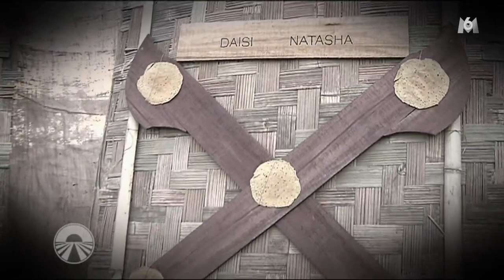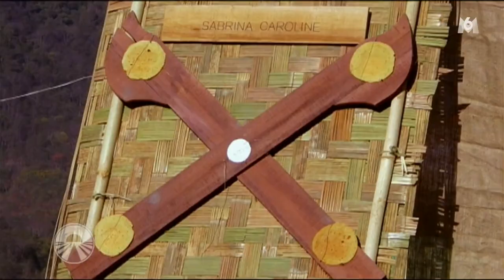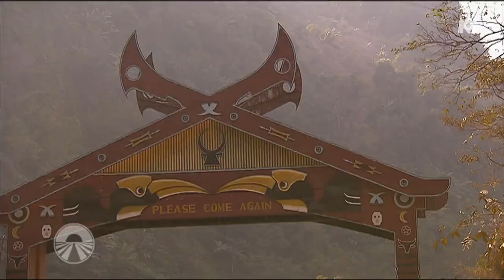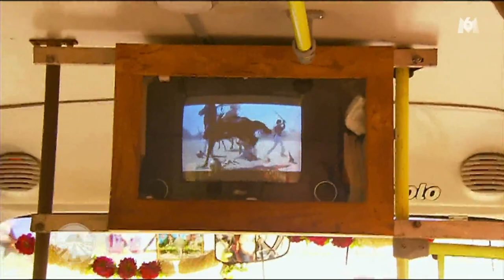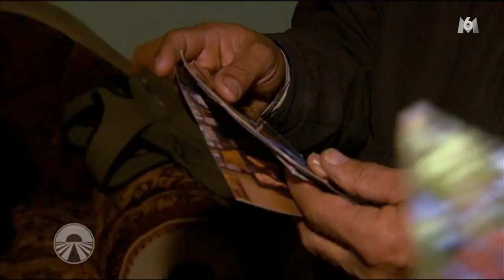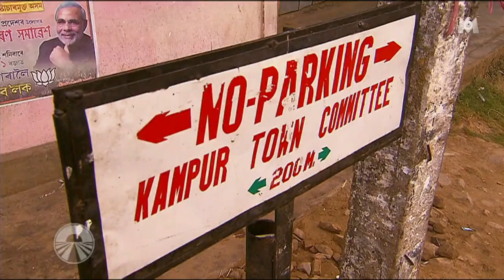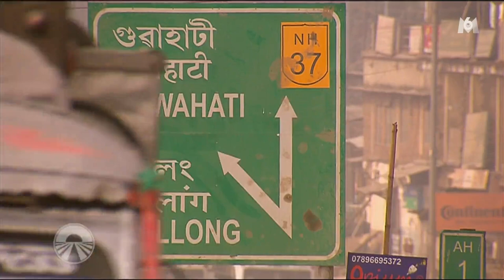Pékin Express Saison 10 - ep 5 : Khonoma - Guwahati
Pékin Express Saison 10 : À la découverte des mondes inconnus